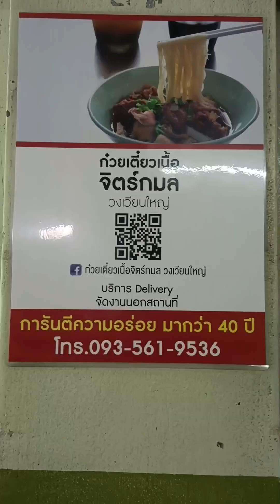ร้านอร่อยฝั่งธนสายเนื้อไม่ควรพลาด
ขายมา40กว่าปีจากรุ่นพ่อสู่รุ่นลูกน้ำซุปหอมอร่อยเนื้อเปื่อยนุ่มกินแล้วมีความสุข เปิด7:00น.ถึง16:30น.ไม่มีวันหยุด